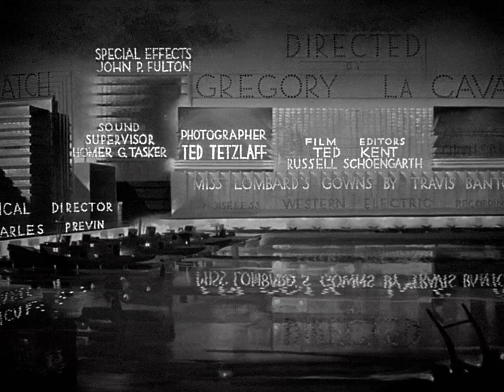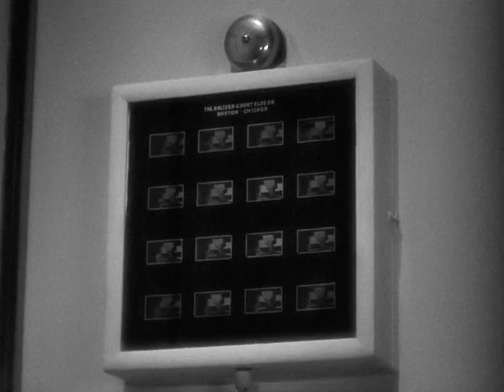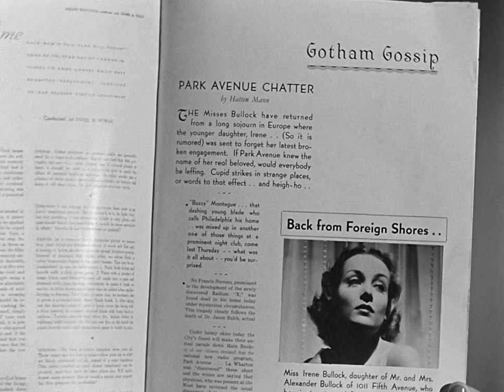My Man Godfrey (1936) Full Movie with English Subtitles | William Powell | Carole Lombard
My Man Godfrey is a 1936 American screwball comedy film directed by Gregory La Cava and starring William Powell and Carole Lombard, who had been briefly married years before appearing together in the film. The screenplay for My Man Godfrey was written by Morrie Ryskind, with uncredited contributions by La Cava, based on 1101 Park Avenue, a short novel by Eric S. Hatch. The story concerns a socialite who hires a derelict to be her family's butler, and then falls in love with him.

In 1999, the original version of My Man Godfrey was deemed "culturally significant" by the United States Library of Congress and selected for preservation in the National Film Registry. The film was remade in 1957 with June Allyson and David Niven in the starring roles.